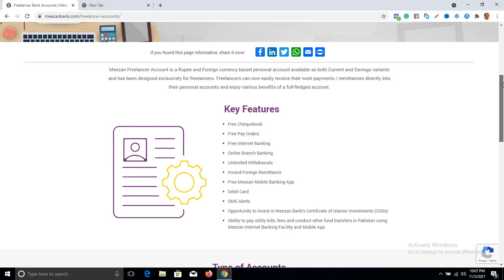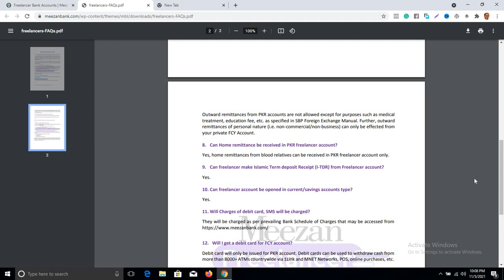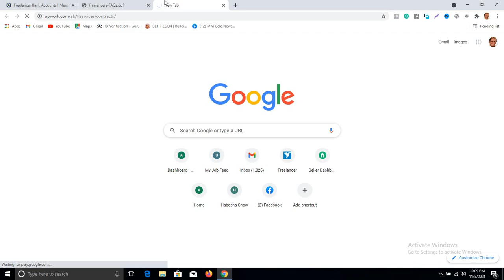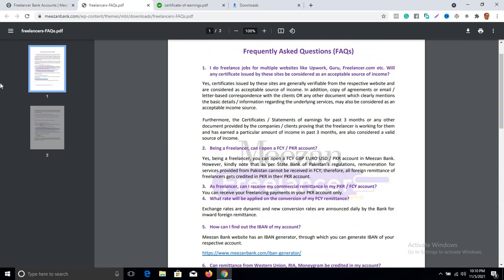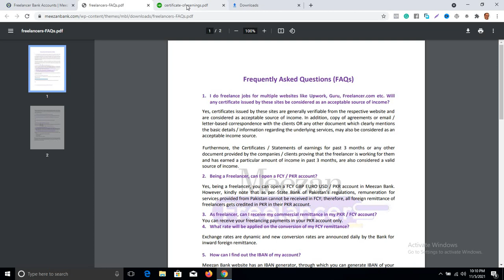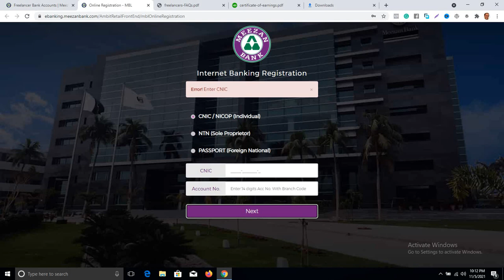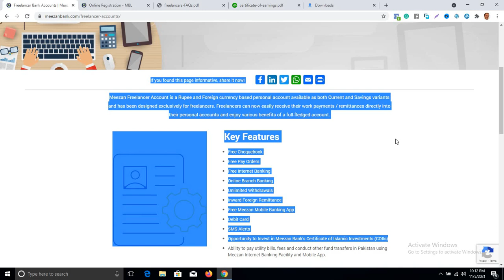How to open a Freelancer Account in Meezan Bank | Benefits of Meezan Freelancer Account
Meezan Freelancer Account is a Rupee and Foreign currency-based personal account available as both Current and Savings variants and has been designed exclusively for freelancers. Freelancers can now easily receive their work payments/remittances directly into their personal accounts and enjoy various benefits of a full-fledged account.

Proof of profession such as a copy of agreement/certificate/ letter-based correspondence that
includes:
• Portal name through which services are provided
• Nature of services
• Scope of work
• Copy of Sale Tax NTN Certificate

Benefits of Meezan Freelancer Account

Free Chequebook
Free Pay Orders
Free Internet Banking
Online Branch Banking
Unlimited Withdrawals
Inward Foreign Remittance
Free Meezan Mobile Banking App
Debit Card
SMS Alerts
Opportunity to Invest in Meezan Bank’s Certificate of Islamic Investments (COIIs)
Ability to pay utility bills, fees and conduct other fund transfers in Pakistan using Meezan Internet Banking Facility and Mobile App.